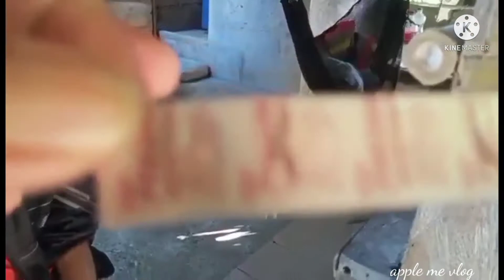Nahinge ng kunting tulong c tatay na my sakit apple me vlog papa tons tv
kawawa naman c tatay nsa Myron mga mabubuting puso na mag abot ng tulong sa knya at sa mga gosto pong tumulong ito po ang aking fb messenger Remiendo maraming maraming slamat po GOD BLESs po sa LAHAT ❤️